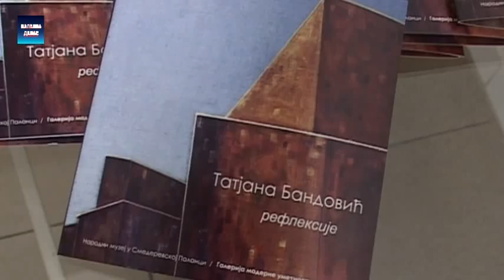Smed.Palanka - Otvaranje izlozbe Tatjane Bandovic u Galeriji 9.3.2016